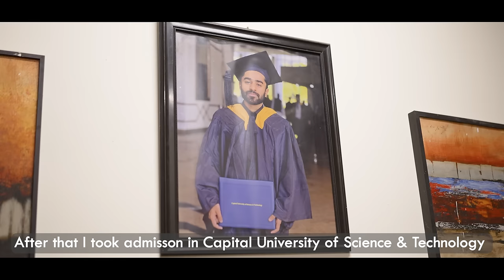SOS Children's Villages Pakistan - A Loving Home For Every Child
Spread smiles for orphan and abandoned children this Ramazan. Mailing a pay order or a cheque to the National Office or remitting funds electronically to Habib Bank Limited (For Zakat Only)

A/C Title: SOS Children's Villages of Pakistan
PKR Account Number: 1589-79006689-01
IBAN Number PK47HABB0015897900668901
Destination Account Currency: PKR
Branch Code: 1589
Swift BIC: HABBPKKA589
Swift Code: HABBPKKAXXX
PECO Road Branch Block A-1, Township, Lahore, Pakistan.